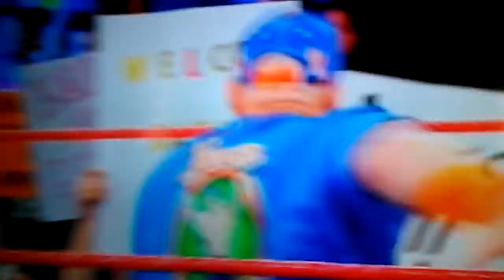Welcome back John cena!!!!!!!!!!!!